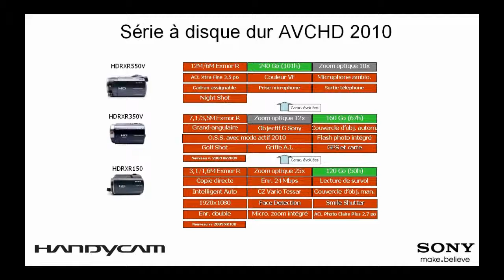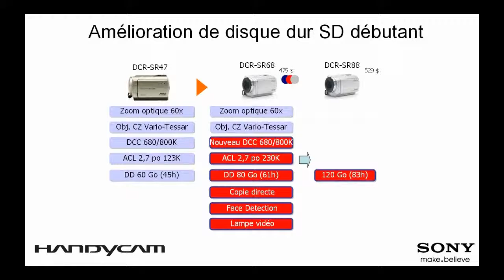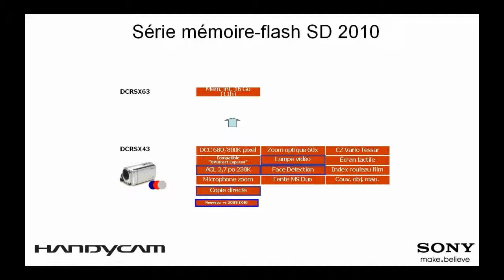Gamme des Handycam 2010 de Sony Technòlògy - Yoùtùbe - HD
Sony présente 11 caméscopes à disque dur et à mémoire-flash avec technologies de pointe, en haute définition et en définition standard. Notre nouvelle gamme ... 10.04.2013 Technòlògy - Yoùtùbe - HD